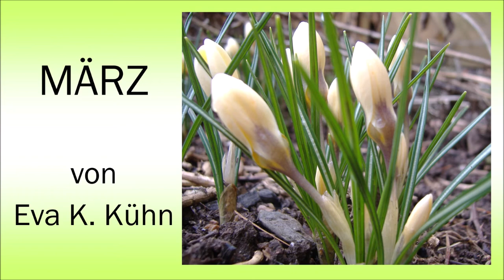"März" von Eva K. Kühn / Gedicht Hörbuch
März

Komm, lass uns raus
und einen Märzenbecher grüner Frühlingsbrise trinken.
Lass uns ein Weilchen bei den Veilchen stehn
und sehn wie Krokusse Narzissen küssen.

Wir wollen gehn und Baum um Baum bestaunen,
uns an den Kätzchen weiden
und der Sonne zuschaun,
wie sie Hyazinthenkerzen zündet.

Komm, lass und Händchen halten
und so tun, als ob wir frisch verliebt
und ohne Sorgen wären.
Alles neu macht erst der Mai,
doch warm ums Herz macht schon der März.

Copyright: Eva K. Kühn

Foto und Stimme habe ich auch selbst geliefert.